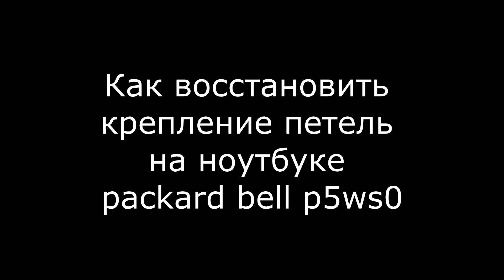Как восстановить крепление петель на ноутбуке packard bell p5ws0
В этом видео подробно показано, как самостоятельно восстановить крепление петель на ноутбуку packard bell p5ws0